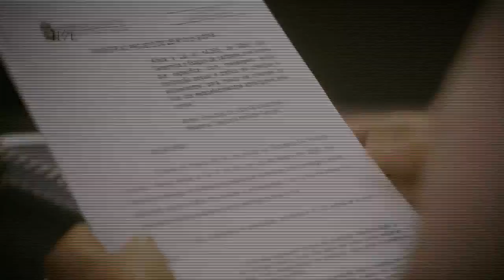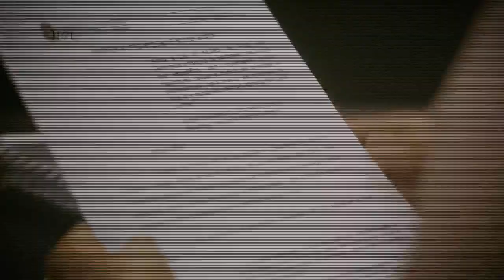Comissão de Segurança Pública - 08/06/20